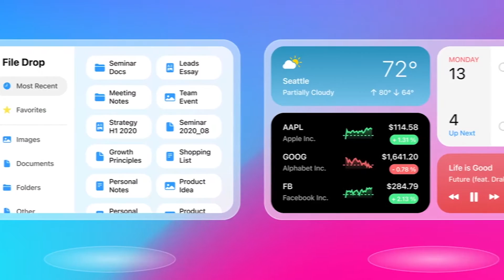APPLE PREPARA UN MUNDO VIRTUAL PARA SU CASCO DE REALIDAD MIXTA | HormigaTV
Apple trabaja en una nueva categoría de producto para los visores de realidad mixta y aumentada que prepara, que acompañará de un entorno virtual de contenido tridimensional, su propio metaverso.